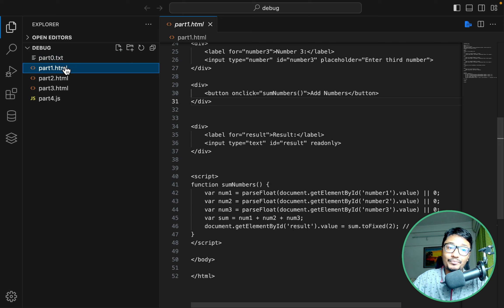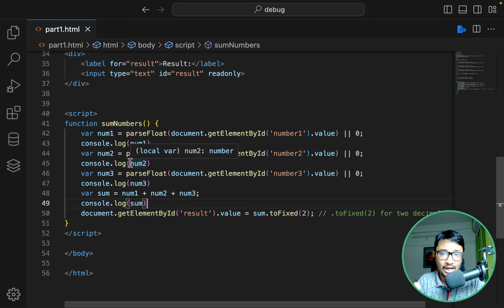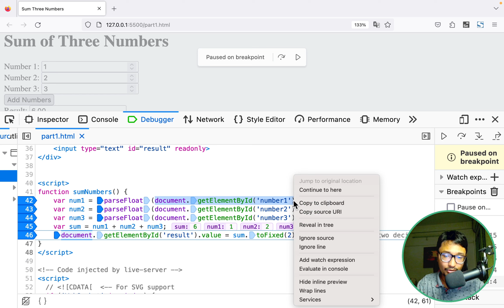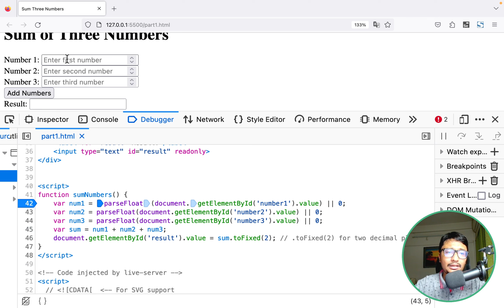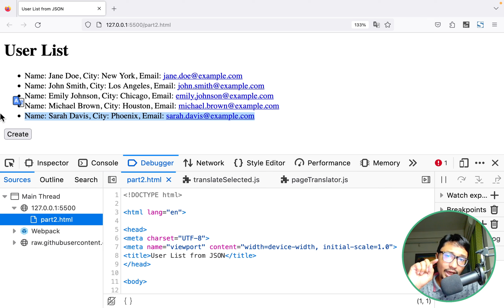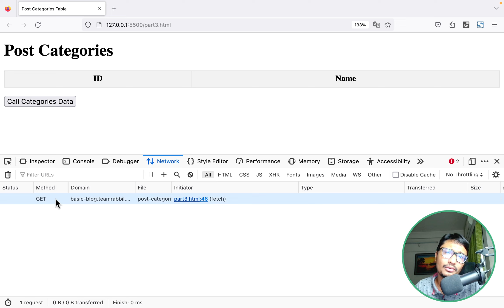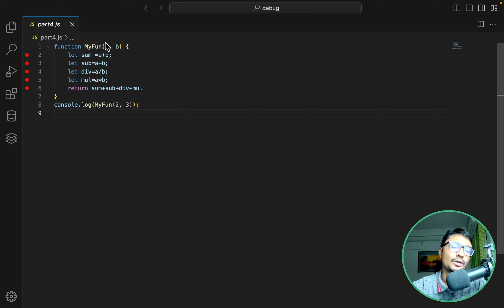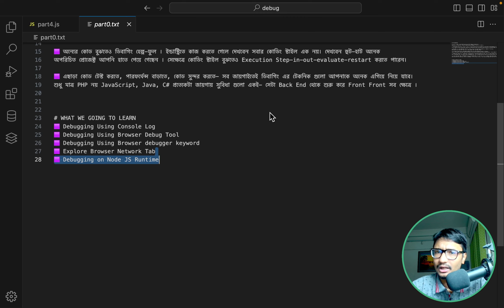জাভাস্ক্রিপ্ট ডিবাগিং মাস্টার হয়ে উঠুন ! Front-End থেকে Back-End কমপ্লিট জার্নি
জাভাস্ক্রিপ্ট ডিবাগিং মাস্টার হয়ে উঠুন ! ফ্রন্ট-ইন্ড থেকে ব্যাক-ইন্ড কমপ্লিট জার্নি